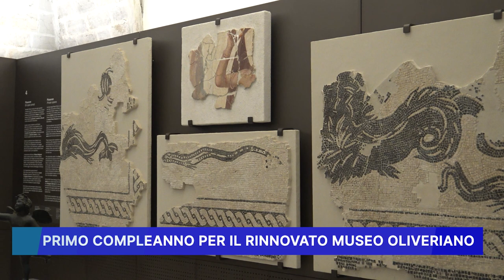PRIMO COMPLEANNO PER IL RINNOVATO MUSEO OLIVERIANO